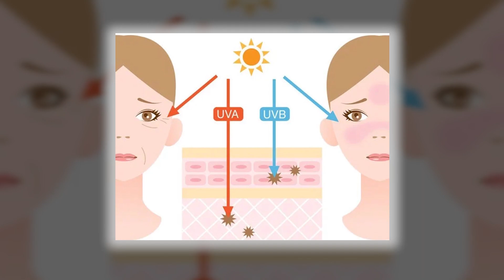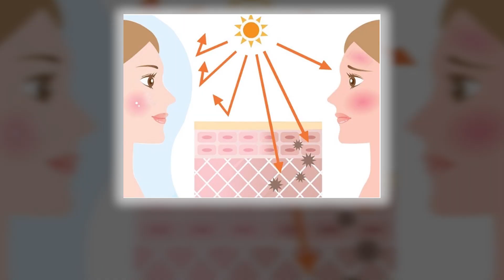Viên Uống Đẹp Da Hiệu Quả Được Mọi Người Tin Dùng | Bác sĩ Nguyễn Xuân Tuấn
viên uống đẹp da là sản phẩm được sản xuất dưới dạng viên, dễ uống, dễ mang theo. Trong viên uống đẹp da chứa nhiều thành phần tốt cho da và viên uống đẹp da có công dụng: viên uống đẹp da hiệu quả, viên uống đẹp da trị mụn, viên uống đẹp da giữ dáng, viên uống đẹp da đẹp dáng, viên uống đẹp da trị nám tàn nhang. Tuy nhiên trên thị trường có khá nhiều loại viên uống đẹp da khác nhau như: viên uống đẹp da collagen, viên uống đẹp da của nhật, viên uống đẹp da sâm tố nữ...Vậy đâu là loại viên uống đẹp da tốt nhất? viên uống đẹp da hiệu quả nhất là gì?
Trong video hôm nay Bác sĩ Nguyễn Xuân Tuấn sẽ chia sẻ cho mọi người biết viên uống đẹp da hiệu quả đuộc mọi người tin dùng. Hãy cùng Bác sĩ Nguyễn Xuân Tuấn theo dõi hết video ngày hôm nay nhé!

0:00 viên uống đẹp da hiệu quả được mọi người tin dùng
0:25 viên uống đẹp da hiệu quả nhất là loại nào?
1:30 Tác dụng của viên uống đẹp da
CÁC VIDEO LIÊN QUAN VỀ TÁC DỤNG CỦA TRÀ XANH:
1. 5 Viên uống đẹp da nên bổ sung tuổi 30 - viên uống trắng da glutathione - l cystine - Bác sĩ Nguyên
2. 5 loại VIÊN UỐNG làm đẹp da AN TOÀN luôn được tìm kiếm|Bs Nguyễn Ngọc
3. Vitamin B12 Có Tác Dụng Gì - Vitamin B12 Có Gây Ung Thư Không? | Bác sĩ Nguyễn Xuân Tuấn
4. 7 Tác Dụng Của Trà Xanh Đối Với Sức Khỏe Mà Bạn Không Ngờ Đến | Bác sĩ Nguyễn Xuân Tuấn

© Bản quyền thuộc về Bác sĩ Nguyễn Xuân Tuấn
© Copyright by Bác sĩ Nguyễn Xuân Tuấn ☞ Do not Reup